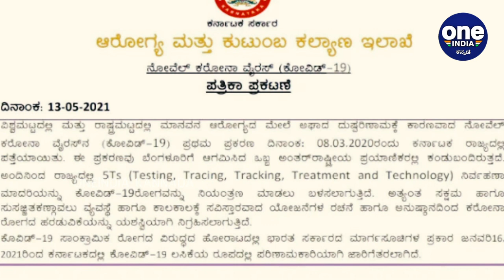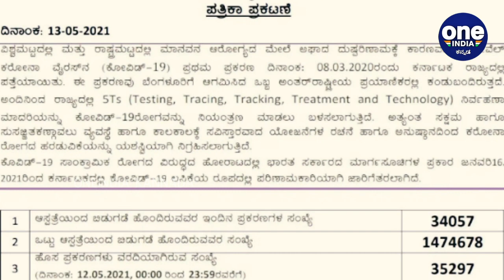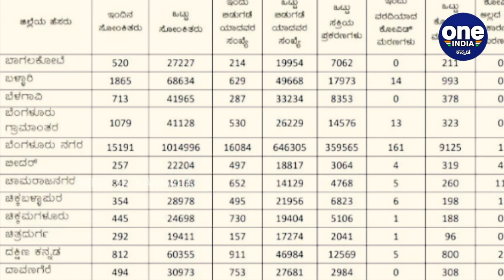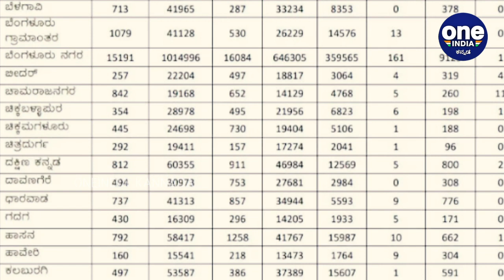ಕರ್ನಾಟಕದಲ್ಲಿ ಸೊಂಕೀತರ ಪ್ರಮಾಣ ಕಡಿಮೆ ಆಗಿದೆ! | Oneindia Kannada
ರಾಜ್ಯದಲ್ಲಿ ಒಂದು ದಿನದಲ್ಲಿ ದಾಖಲಾಗುವ ಕೊರೊನಾ ಸೋಂಕಿತರ ಸಂಖ್ಯೆ ತುಸು ತಗ್ಗಿದಂತೆ ಕಾಣುತ್ತಿದೆ. ಇಂದು 35,297 ಜನರಲ್ಲಿ ಕೊರೊನಾ ದೃಢಪಟ್ಟಿದೆ. ಹಾಗೇ ಕಳೆದ 24ಗಂಟೆಯಲ್ಲಿ ಸೋಂಕಿನಿಂದ 344 ಜನರು ಸಾವನ್ನಪ್ಪಿದ್ದಾರೆ

 The number of coronavirus infections reported in the state in a single day seems to be dropping.  Corona is confirmed today at 35,297 people.  In the last 24 hours, 344 people have died from infection
Oneindia kannada